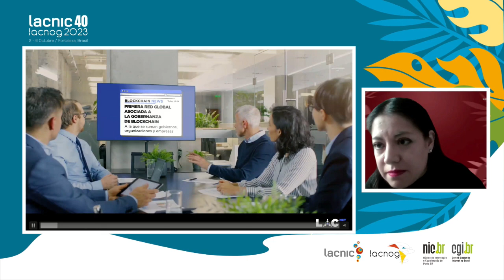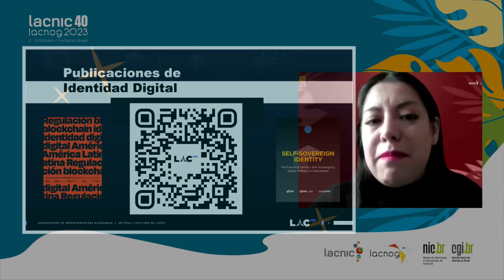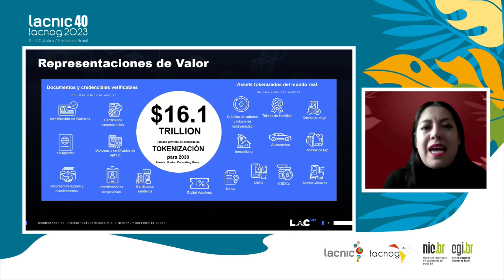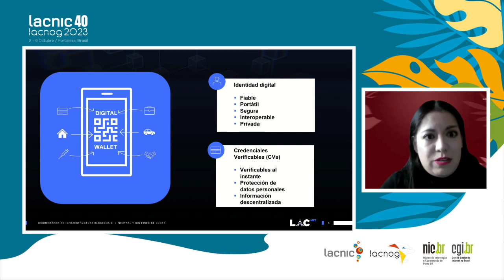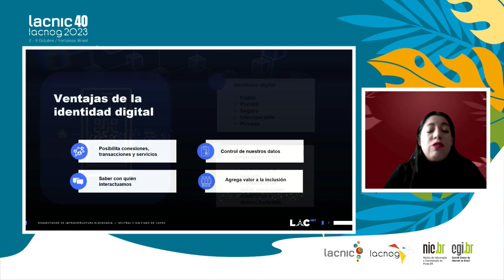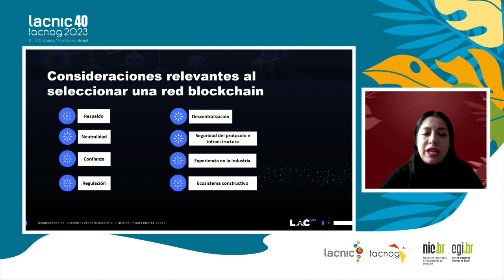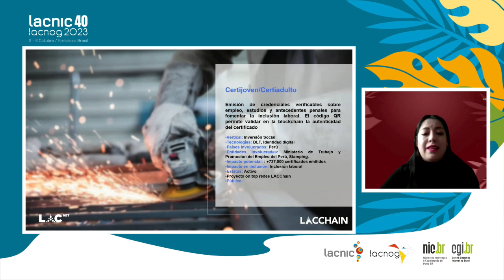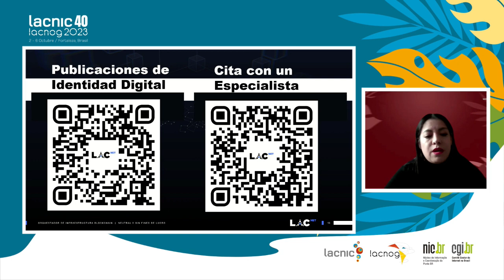Identity in the Web 3 0 Era